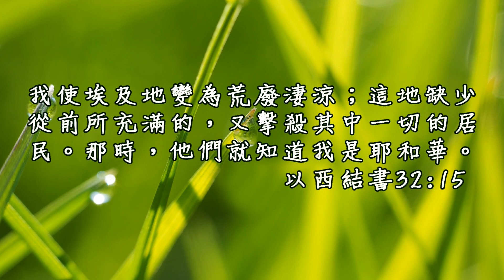20170515泉源甘露│以西結書第三十二章│高慧珊傳道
我使埃及地變為荒廢淒涼；這地缺少從前所充滿的，又擊殺其中一切的居民。那時，他們就知道我是耶和華。以西結書32:15